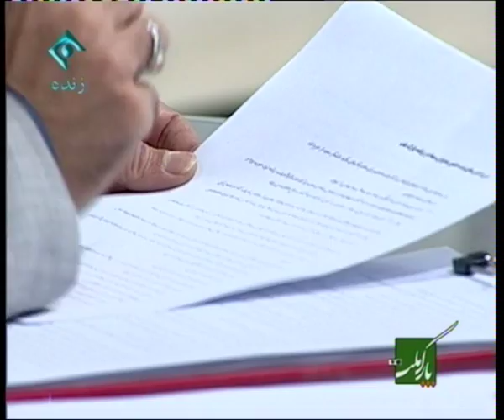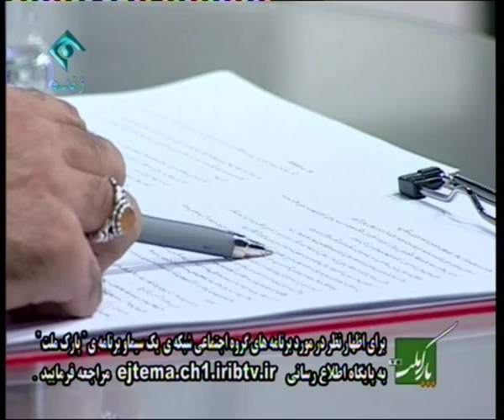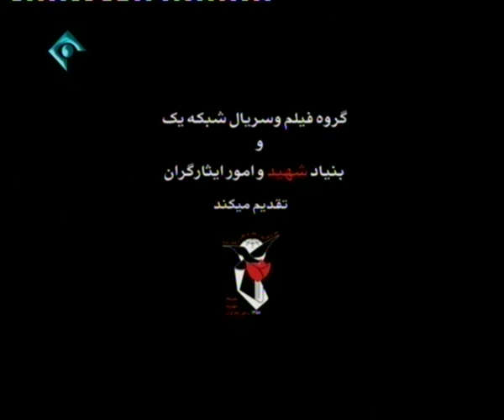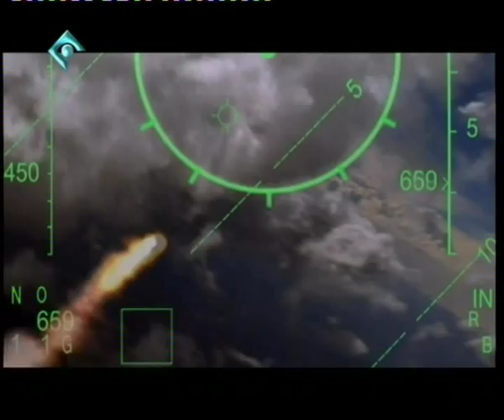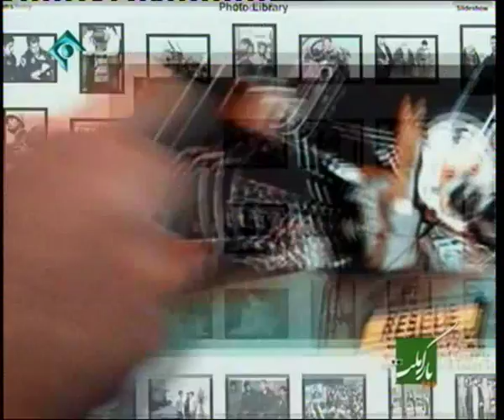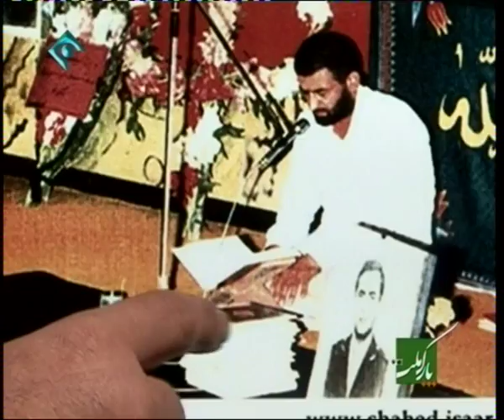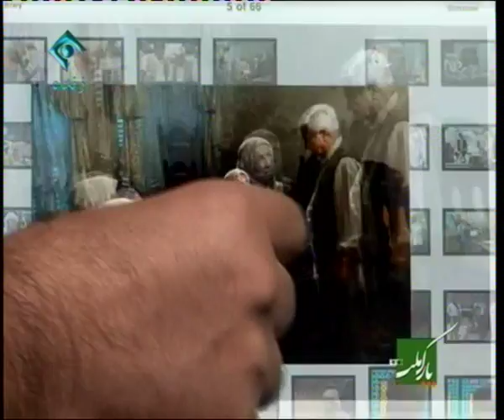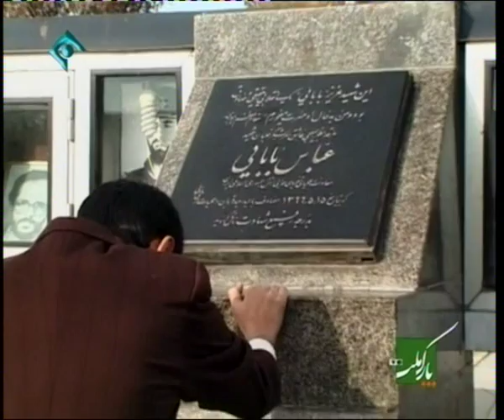پارک ملت - سریال شوق پرواز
برنامه‌ی پارک ملت در تاریخ 7 دی 1390، با حضور خانواده‌‌ی شهید عباس بابایی و عوامل تولید سریال شوق پرواز.

صدیفه حکمت، سلما بابایی، یدالله صمدی، جواد نوروزبیگی، الهام حمیدی، سعید کریمی، سهراب خسروی، محمدرضا شهیدی‌فر

Family of Shahid Babai and the producers of Shoqe Parvaz series in a television program called "Parke Mellat".

مصاحبه